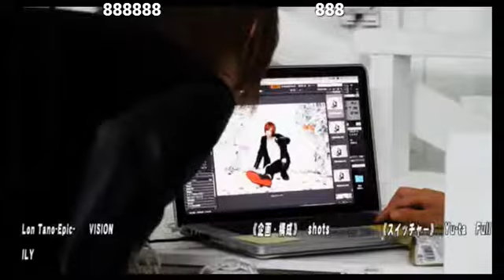そこのけそこのけレアキャラホスト現る！アニメ好きも楽しめるホストクラブに！！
歌舞伎町THE SALON 2部の【そこのけ×2誠司がとおる♥】(16/6/8)

《出演》
新井誠司、慧

《店舗情報》
THE SALON(2部)
東京都新宿区歌舞伎町2-24-3 新宿興和ビル1F

nico@NIGHT 水曜レギュラー番組【そこのけ×2誠司がとおる♡】
歌舞伎町2部のホストクラブが今熱い！
皆様のご要望にお応えし満を持してニコナイトに参戦するのは新店THE SALON！！ 歌舞伎町の超有名人 新井誠司をメインパーソナリティに、毎週様々なホストをご紹介☆
1度喋らせたら誰にも止められない！？群を抜くトーク力で貴方を未知の世界へ誘います…
日常に笑いが足りない方！ダイエットに興味がある方も必見！！そこのけ×2誠司がとおる♡